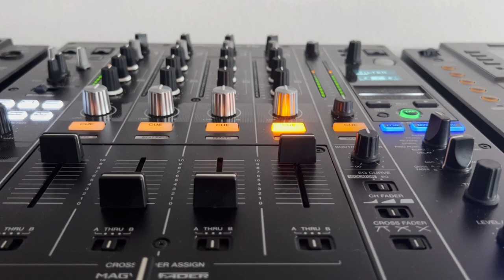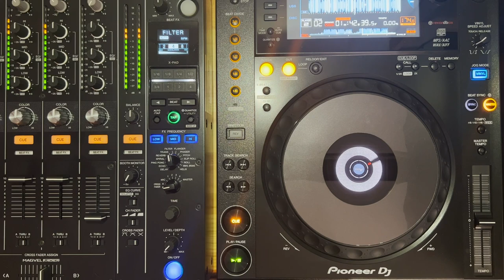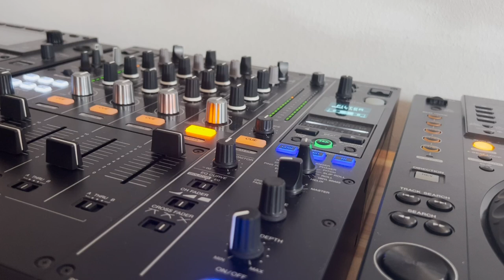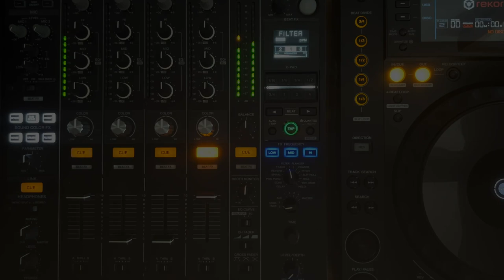Fresh Techno Mix IV 2023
Mixed By Cyber

Tracklist:
01 Lester Fitzpatrick - Oxygen Sensor
02 Wyndell Long - Big Ups MarAxe Remix
03 N.O.B.A, Kolt Us - Distorted LFO (Original Mix)
04 Manuel Di Martino - 10247 (Original Mix)
05 Mark Broom - Hardgroove 4 Life (Original Mix)
06 Nuke - Hall of Whispers (DJ Dextro Remix)
07 Bimol & Confidential Recipe - 7even
08 Roll Dann - Castanho
09 Off Grid - Jiggy Rhythm
10 MarAxe x CC Luna - Circuit (Original Mix)
11 The Southern - Crackin Jack
12 Troy - Tzeentch
13 Pfirter - Air
14 Ramon Tapia - Organ Grinder (Original Mix)
15 Gareth Wild - Deviance Is Bliss (2023 Re-Edit)
16 Black Girl  &  White Girl - Explosure
17 J:ORDS - Expose
18 FAIG - Flag
19 MarAxe - Manipulate
20 DJ Dextro - Ocaso
21 The Advent - Forms 222
22 Axel Karakasis - Hold The Elements (Original Mix)
23 Are:gone - Latin Lover
24 Raab - Outstraight
25 DJ Dextro - Illusion of Touch
26 Roll Dann - Provas de Verão
27 Axel Karakasis - Selector (Original Mix)
28 Trunkline - Vertigo (DJ Dextro Remix)
29 Marco Bailey & Sigvard - Wild Out (Original Mix)
30 The Advent - Two Zero Four (DJ Dextro Remix)
31 MarAxe - Mango
32 Axel Karakasis - Social Nightmare (Original Mix)
33 DJ Dextro - 100 Reis
34 Lester Fitzpatrick - Harm
35 A.Paul & DJ Dextro - Comfortable Silence (Sandro Galli Remix)
36 Atze Ton - Deepn MarAxe Remix